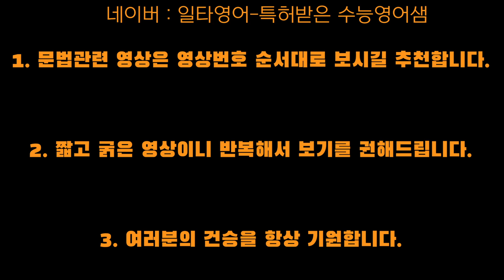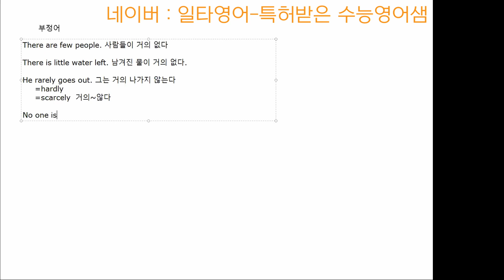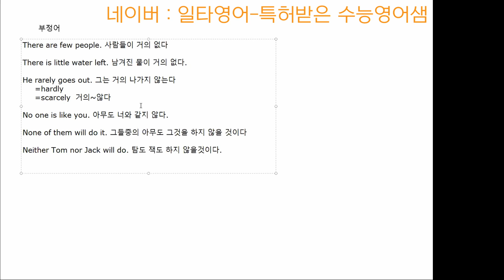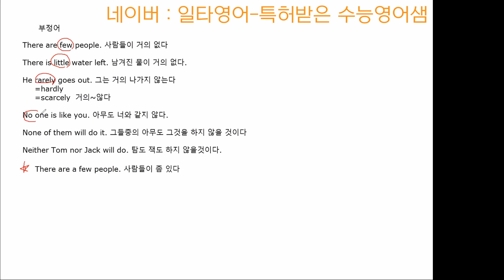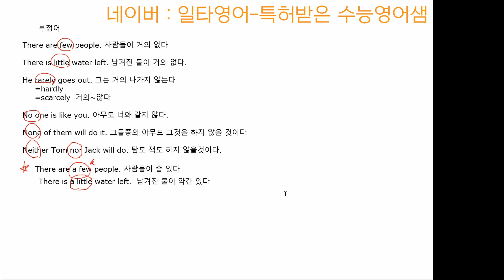수능영어20년, 특허받은샘의 노하우. 국제고, 자사고, 특목고, 외고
필수 부정어